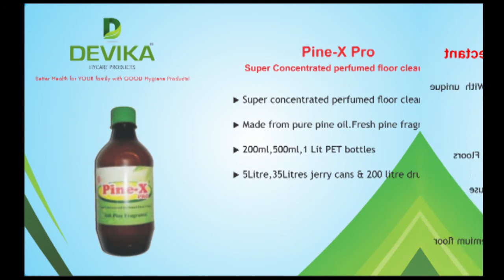Devika Hycare Products :Company profile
We introduce ourselves as the manufacturers of hygiene products, Floor cleaners, toilet cleaners and Hand Sanitizers for over 50 years!
We help YOU  Protect YOUR Family with GOOD Hygiene Products.
In this video we humbly introduce ourselves.